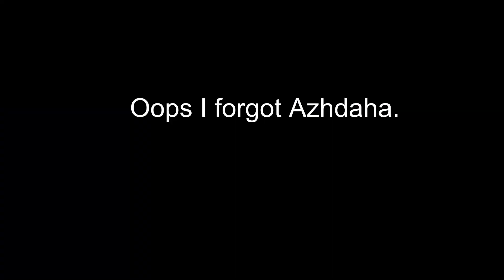C6 R5 Kamisato Siblings VS EVERY SINGLE BOSS | Genshin Impact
I decided to try out a Genshin Impact boss rush with our favorite Kamisato Siblings.

🐱OST - 13 Sentinels Aegis Rim - ISOLEUCINE / DEOXYRIBOSE